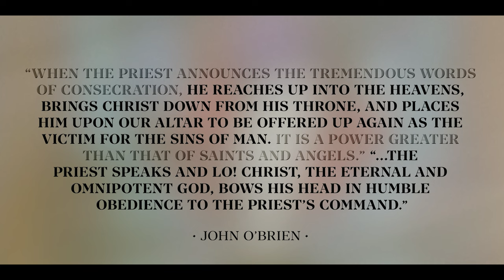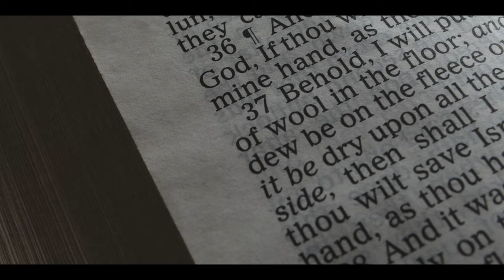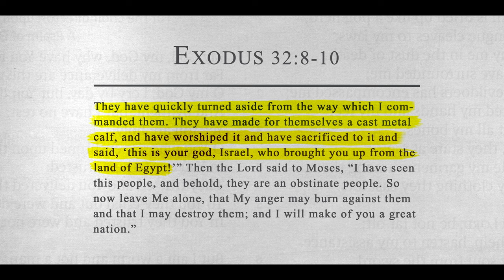Roman Catholicism and How It Distorts the Work of Christ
How does the Roman Catholic sacrifice of the mass distort the person and work of Christ? In this episode evangelist and former Catholic, Mike Gendron looks through the lens of Scripture to contrast the Eucharistic Christ of Roman Catholicism with our all-sufficient Savior who is gloriously revealed in the Bible.

Watch this series, "Roman Catholicism: Through the Lens of Scripture with Mike Gendron."